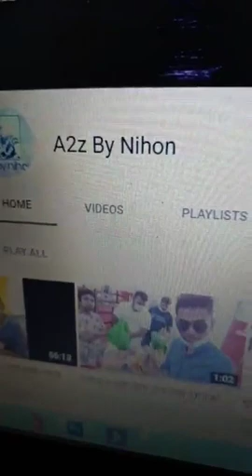বাঁচতে হলে জানতে হবে | live 4